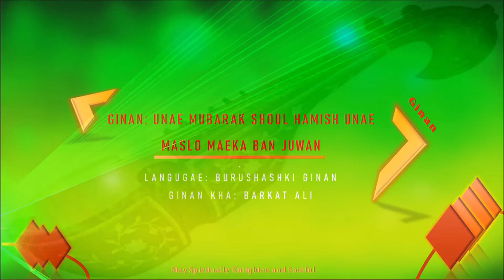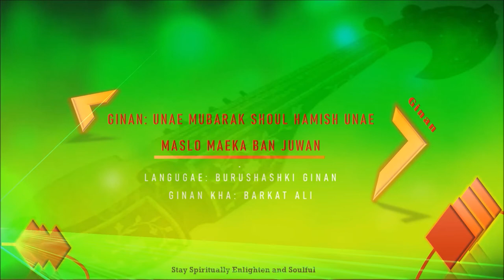Unae Mubarak Shoul Hamish Unae Maslo Maeka Ban Juwan | Barkat Ali | Burushaskhi Ginan